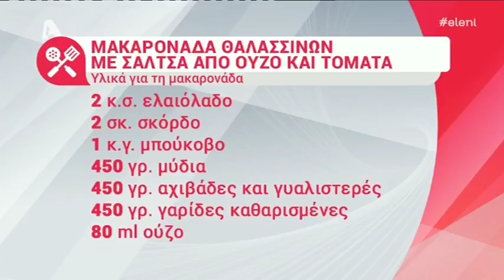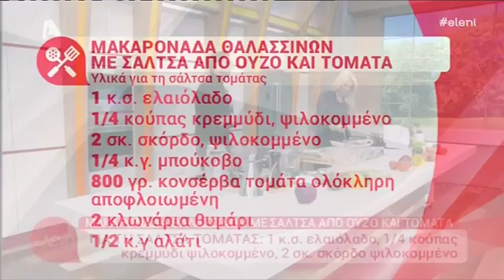H πιο λαχταριστή μακαρονάδα θαλασσινών, συνταγή 10λεπτου!!! (ALPHA, 26/02/18)